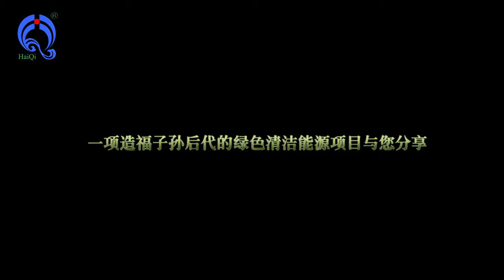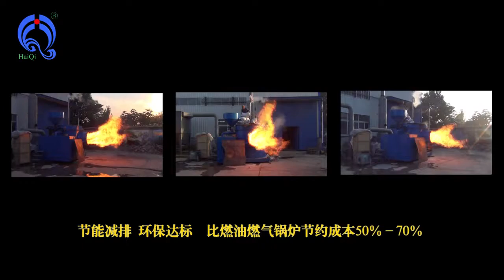biomass equipment biomass burner , gasifier , gasification power plant video for peking fair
biomass sawdust burner take wood sawdust,bamboo sawdust, wood powder, wood dust, rice hull dust as the fuel to produce heat source. the temperature of the flame is up to 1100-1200degree,the flame length is up to 3-5m.
we could supply different capacity, from 0.5T-30T, the heat value from 300,000kacal to 18,000,000kcal.
it could replace traditinal fuel to suppy heat to kinds of boilers, metal melting furnace, green house, spray drying line, drying machine,asphalt heating equipment and any heat-using equipment.